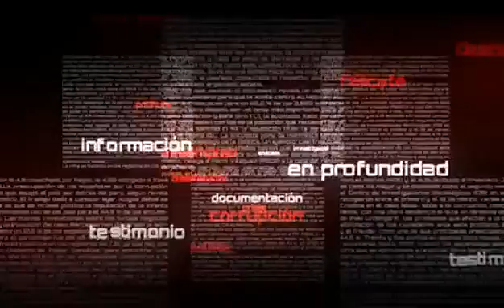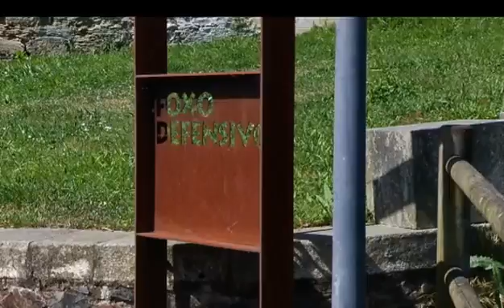«Informe en V» Érase una vez (cap. 82- 6/06/15)